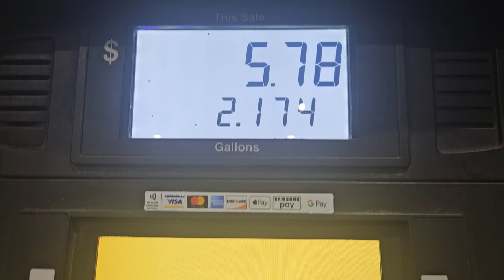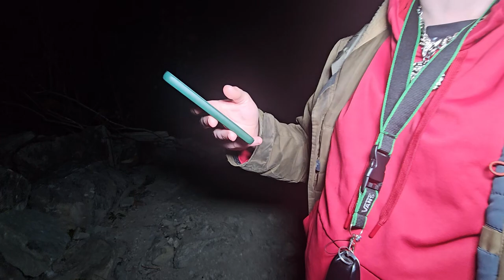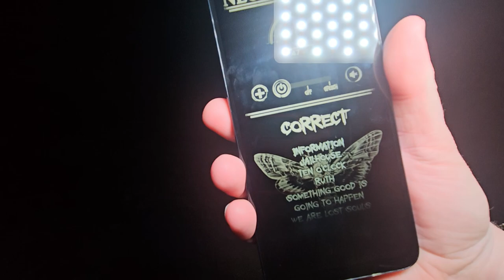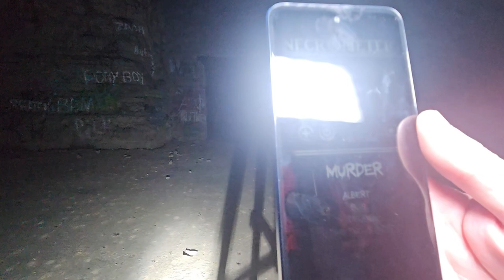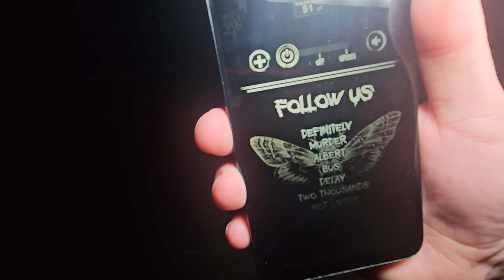Our TERRIFYING Night Abandoned MUSHROOM MINE Murder Happened! & Satanic Rituals?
The haunted mushroom mine in Lawton, KY, sits hidden deep in the Appalachian woods, a relic of another era shrouded in mystery. Carved into the hillside, the mine’s entrance is an ominous black maw, half-hidden by twisted vines and towering trees. Dampness seeps from within, filling the air with a pungent mix of decaying earth and musty mold, as if the very walls have absorbed centuries of silence and secrets.

Inside, the narrow corridors wind downward, illuminated only by faint streaks of moonlight slipping through cracks in the earth above. The walls are coated with patches of ghostly white mushrooms, growing in clusters that seem to glow faintly, casting eerie shadows along the stone. Stories claim that strange figures and whispers can be heard echoing down the tunnels, growing louder the deeper you venture.

Locals swear the mine is cursed—haunted by the souls of those who worked there, some of whom vanished without a trace. Others believe the mine guards an ancient secret, something older than the land itself. No matter the legend, one thing is certain: once you’re inside, an unshakable feeling of being watched settles over you, as though the mine itself is alive, waiting to reveal its dark past.